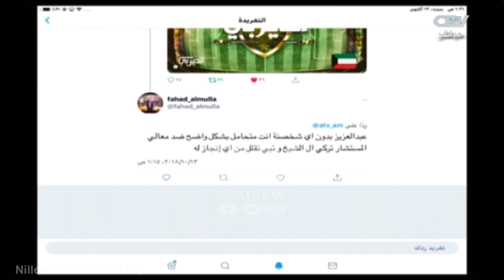عبدالعزيز عطية يرد على مغرد: أنا ردي على الي يقول ما عندنا رجال مثل